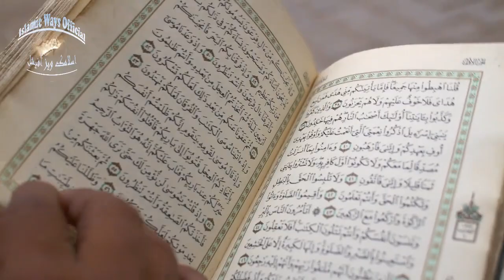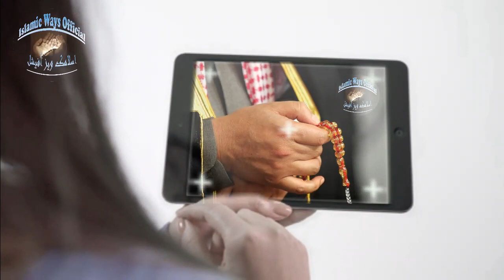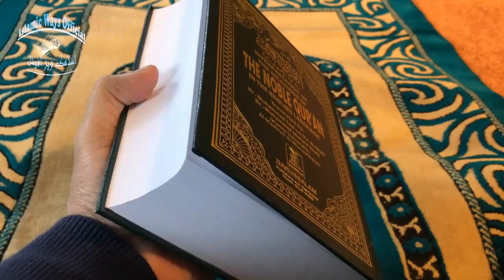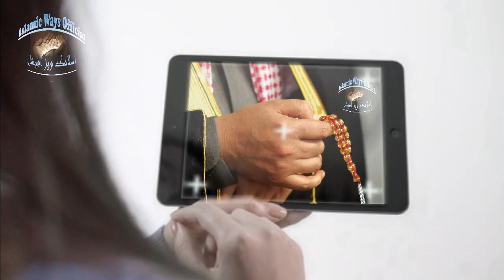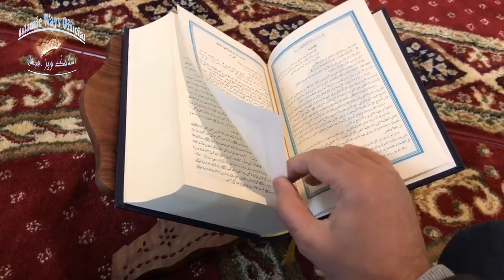Ramzan 2nd Jumma Khas wazifa For Any Wishes and Hajat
Hi Everyone today we are sharing Ramzan 2nd Jumma Khas wazifa For Any Wishes and Hajat